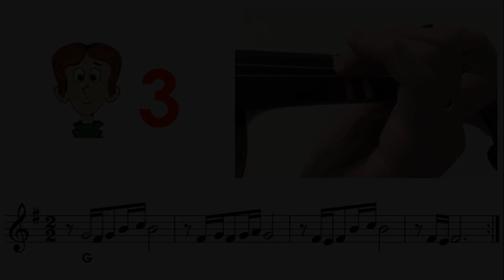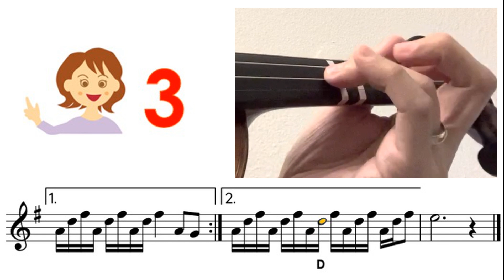Yann Tiersen - Comptine d'un autre été Sheet music and easy violin tutorial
Very Easy : Mostly key in A or D, all fingers on the tapes
Easy : Mostly key in G, mixed with low2, high3
Medium : other keys mixed with low1, high1, low4
Hard : mixed with 3rd position
Very hard : mixed with 2nd, 4th, 5th positions